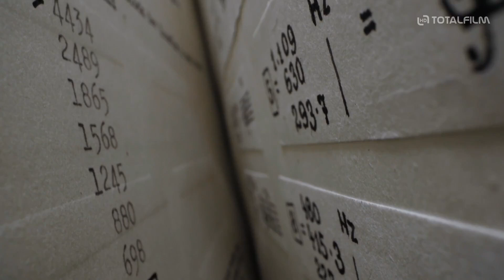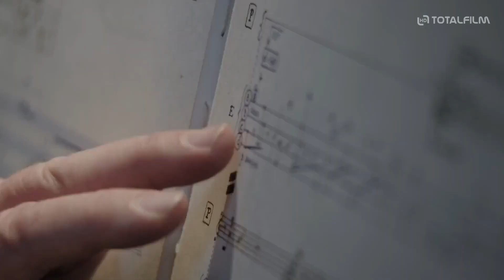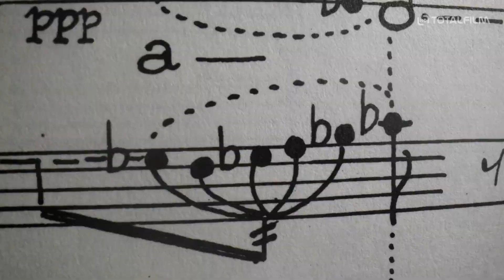KaprKód (2022) HD trailer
v kinech od: 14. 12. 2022 Pilot Film | odebírat kanál náš web
Dokumentární opera KaprKód objevuje rozporuplný příběh progresivního skladatele, experimentátora a prominentního komunisty Jana Kapra (1914–1988), který byl téměř vymazán z oficiální paměti. V 50. letech se natolik proslavil propagandistickou hudbou, že byl oceněn jedním z nejvyšších vyznamenání tehdejšího východního bloku, Stalinovou cenou. Tu však v srpnu 1968 v reakci na ruskou invazi vrátil. Následoval doživotní zákaz uvádění jeho děl. Kapr v té době průběžně natáčel svůj život i svérázné hrané scénky na 8mm filmy. Tyto dosud nikdy nezveřejněné materiály ožívají v hravé rekonstrukci života po smrti, v níž se protíná paměť filmu, doby i Kaprovy hudby s příběhem nabývajícím mytologických rozměrů.